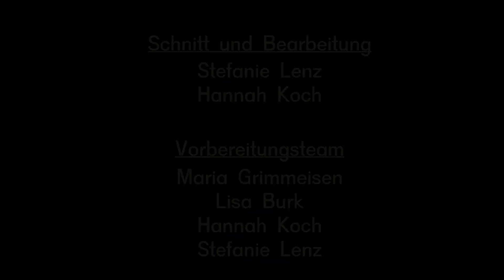Abenteuerland - ein GUK Song der Fröbelschule Fellbach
Willkommen in "unserem" Abenteuerland der Fröbelschule Fellbach
wir freuen uns über jeden, der unsere Schüler*innen auf ihrer Reise durch die Schulzeit begleitet..

Wir bedanken uns bei PUR Management für die Freigabe den Song Abenteuerland nutzen zu können.